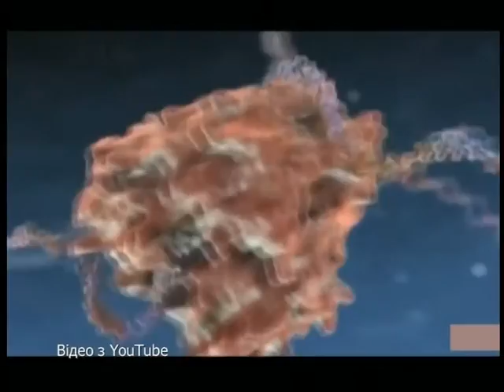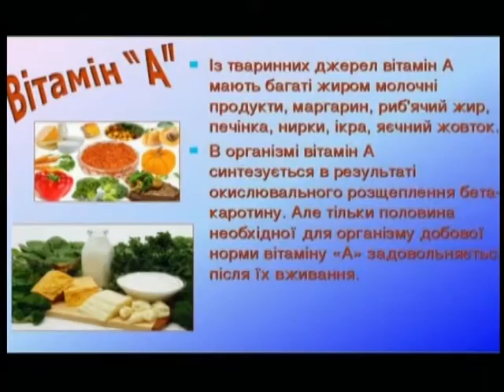ЗДОРОВІ БУДЕМО (13.12.16)